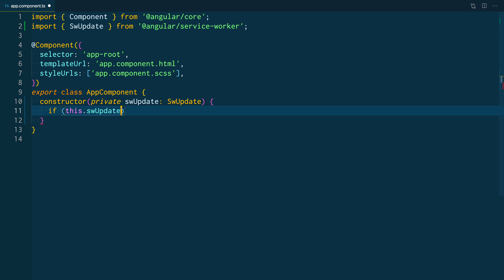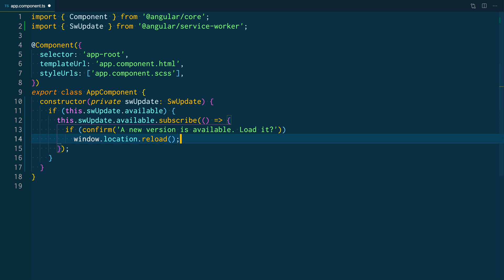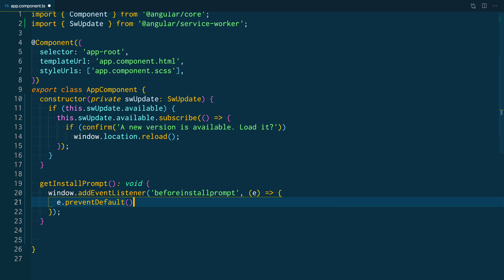How to display a prompt to install your PWA and how to keep it updated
Learn 2 best practices when building progressive web applications

First, learn how to bypass cache policies with the Angular Service Worker to make sure your users are always in the latest version of your application.

Then, learn how to avoid annoying users with random install prompts, intercept those and display them where it makes the most sense for them.